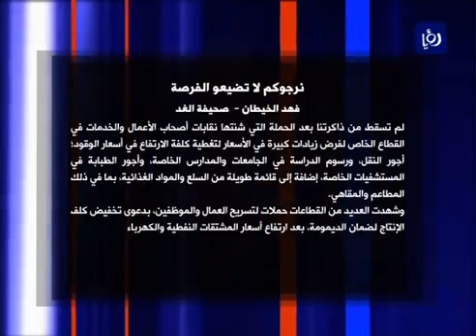نبض البلد - أحمد الجالودي، محمد البشير ود. عدلي قندح يتحدثون عن قانون ضريبة الدخل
استضاف الإعلامي محمد الخالدي في حلقة نبض البلد كلا من احمد الجالودي - عضو مجلس النواب ومحمد البشير - خبير اقتصادي والدكتور عدلي قندح - جمعية البنوك الأردنية وذلك في الحلقة التي أعدت للحديث حول التعديلات على قانون ضريبة الدخل وعما اذا كان منصفاً أم مجحفاً وذلك بتاريخ 6/12/2014.